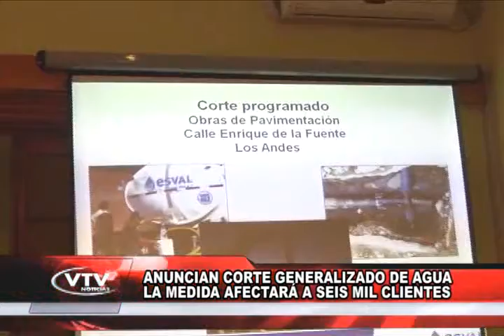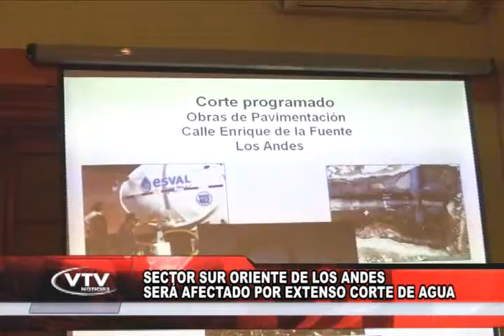CLAUDIO CORTE DE AGUA EN LOS ANDES